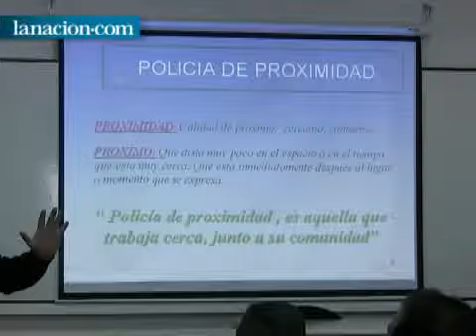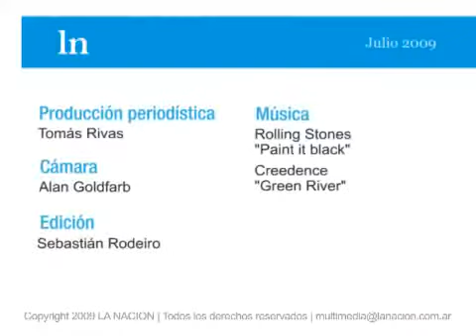La Policía Metropolitana se prepara para salir a la calle